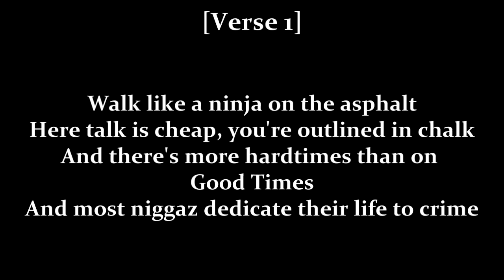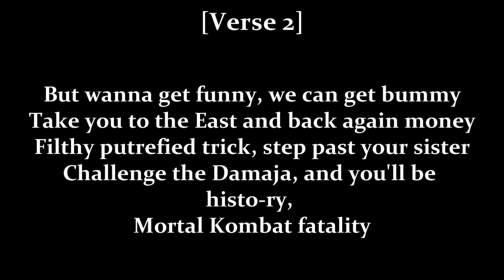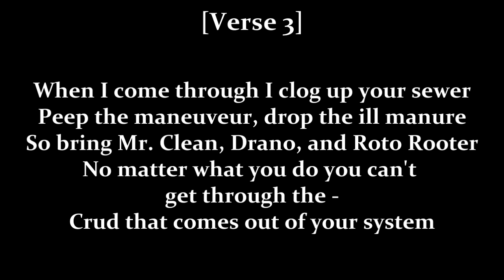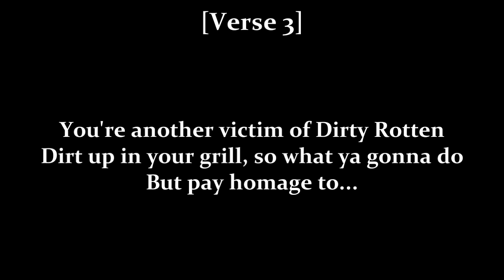Jeru the Damaja - D. Original (Bullet 1996 Soundtrack)(Lyrics)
From "The Sun Rises in the East" 1994 LP track 02
American crime film directed by Julien Temple, starring Mickey Rourke & Tupac Shakur

Written by: Kendrick Jeru Davis (Jeru the Damaja) & Christopher Edward Martin (DJ Premier)
Produced by: DJ Premier